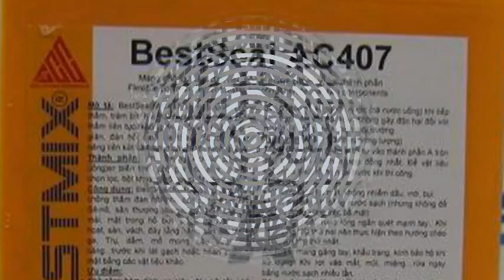Chống thấm đàn hồi 2 thành phần BestSeal AC407 - bộ 20kg